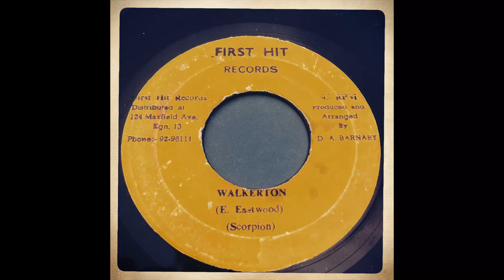Scorpion - Walkton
First Hit
Gunman
Pablo
Scorpion - Walkerton